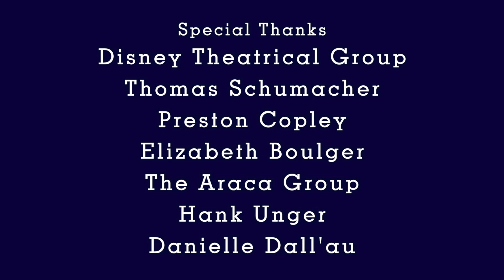THE GRAHAM SHOW Ep. 6, Pt. 3 of 3: Nathan Lane, "The Producers, the Backlash & Mr. Broderick"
This week on THE GRAHAM SHOW: Emmy and Tony Award-winning actor Nathan Lane, Broadway's The Producers, Guys and Dolls, A Funny Thing Happened on the Way to the Forum, The Addams Family; Movies: The Birdcage, The Lion King; TV: Modern Family, The Good Wife.

In Part 3: "The Producers, the Backlash & Mr. Broderick," Nathan remembers his journey as Max Bialystock in The Producers and reflects on his co-star and friend with Matthew Broderick.

What obscure place did Mel Brooks offer Nathan the role of Max in The Producers? Why did Nathan think The Producers's success was unpredictable? What backlash did Nathan and his co-star Matthew Broderick face after The Producers opened?

Find out in Part 3 above!

Don't miss Part 1 of my interview with JULIA MURNEY (Wicked, The Wild Party) here: